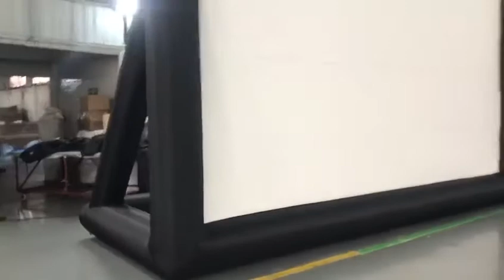Inflatable Movie Screen E16-20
A sleek and attractive, functional and versatile free standing projection screen utilized in many venues @